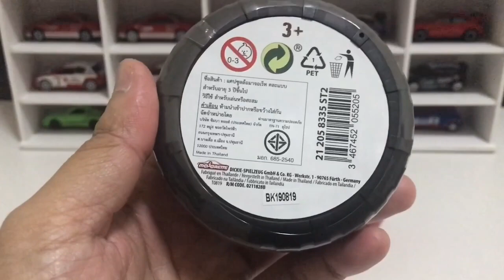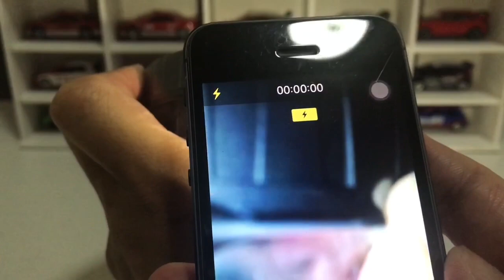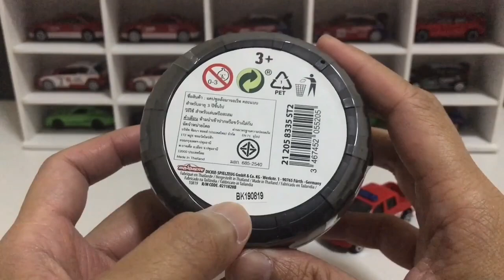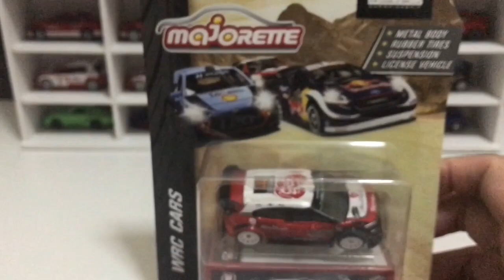แกะล้อ แกะไข่รถเหล็กมาจอเร็ต ล็อตใหม่ปลายปี 19 รหัสนี้ได้รถอะไรดูไว้เลย l Review Unbox Majorette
คลิปนี้ขอนำเสนอไข่และล้อตลับล็อตใหม่ คลิปนี้พบกับรหัสเทพอีกหนึ่งรหัส จะได้รถอะไรไปดูกันเลยนะครับ ( รถที่มันสีแดงๆ )
ดูไว้เป็นแนวทาง ถ้าอยากได้ของดี จะได้ไม่ต้องถูกหลอก555

ถ้าคลิปนี้ดีมีประโยชน์ โปรดแชร์ให้ด้วยก็จะดีมากเลย💕
ถ้าหากว่าถูกใจอย่าลืมกดไลค์ให้ด้วยนะครับ อยากให้ปรับปรุงแก้ไข้หรือแนะนำอะไรบอกได้เลยนะครับ🙏